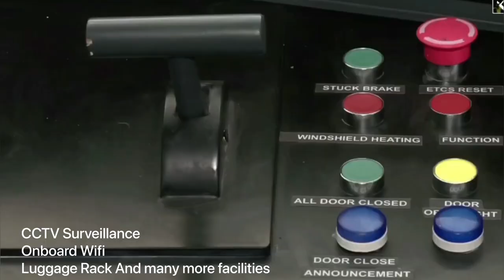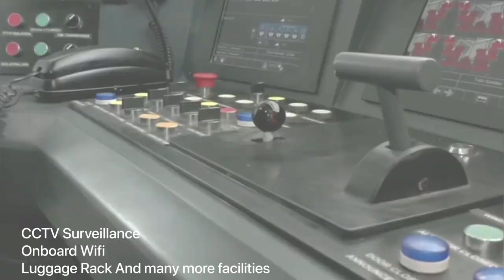DELHI MEERUT METRO DOCUMENTARY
This is a Rapid rail￼ project which is going on To link Delhi to Meerut￼￼